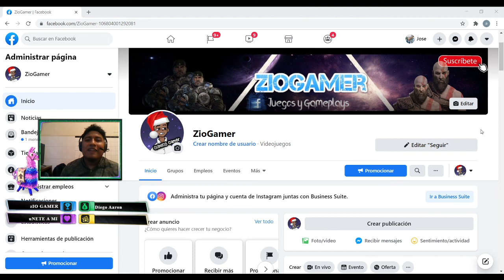Primeras transmisiones en vivo :o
Ven a mi pagina de Facebook directos